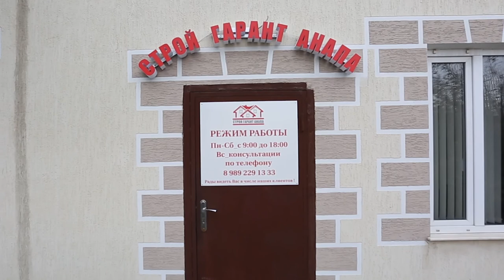С ПРАЗДНИКОМ, МИЛЫЕ ДАМЫ! КОЛЛЕКТИВ КОМПАНИИ ПОЗДРАВЛЯЕТ ЖЕНЩИН!